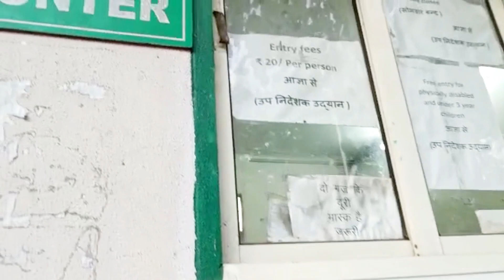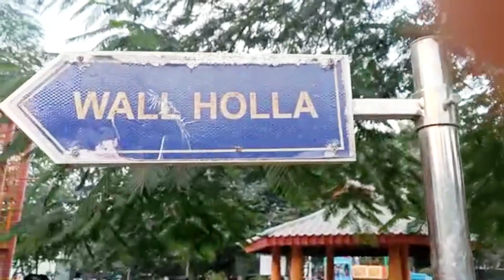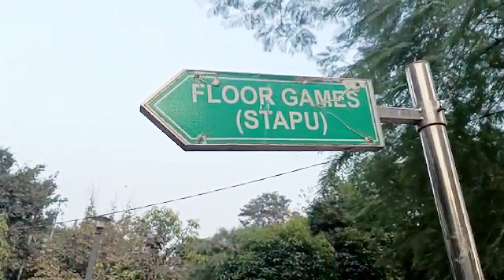"Nandanvan Park" kids most favorite park in Greater Kailash | New Delhi